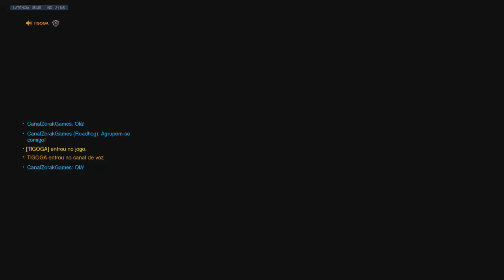BEST OF ZORAK - TANK COMPILATION 2019 - OVERWATCH! (XBOX ONE)